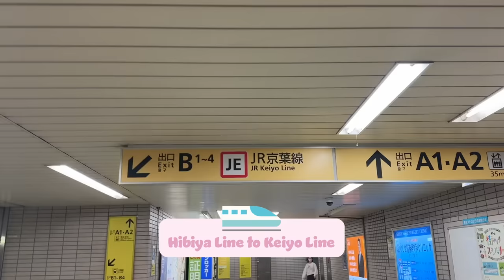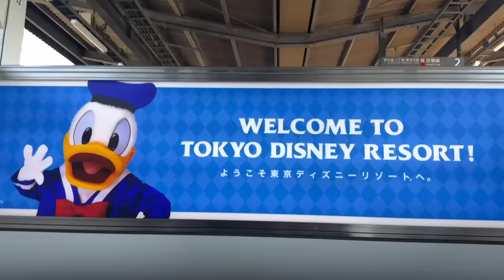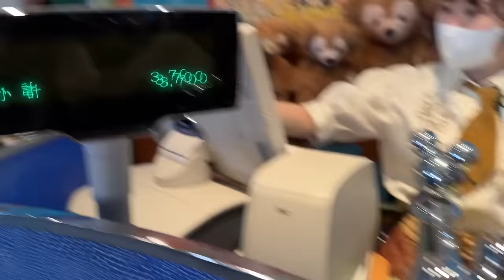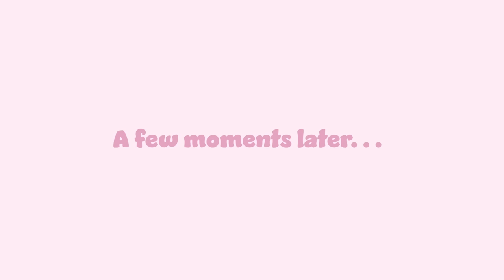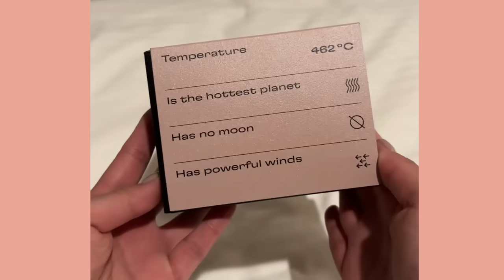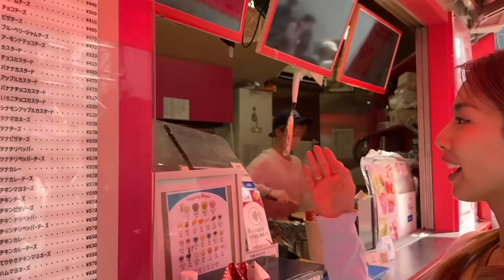TOKYO Vlog | treating my parents, meet my bestie, Disney sea, Harajuku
Last Japan vlog, ft my parents and my best friend!! Come with us as we travel Tokyo and go to Tokyo Disney Sea, Shibuya Sky, Harajuku and more :)

Follow our Scrubs and Soy Sauce Podcast